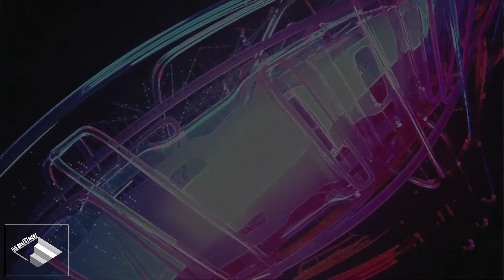Stoob @ The Bassment [Amsterdam, Netherlands] - Dark Melodic Techno Set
On the 11th of September (2021) I was invited to play a one hour dj-set at 'The Bassment' in Amsterdam, Netherlands. This underground location is fully equipped with the best sound, dj-equipment, lasers and camera for a high-end livestream experience.

Mix recorded on Allen & Heath DB4 mixer + Traktor Kontrol X1 MK2